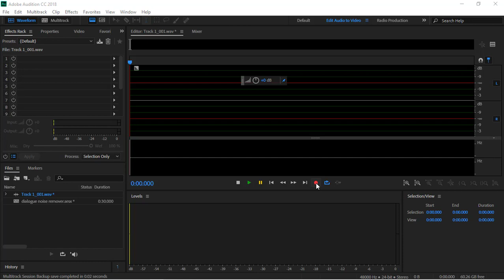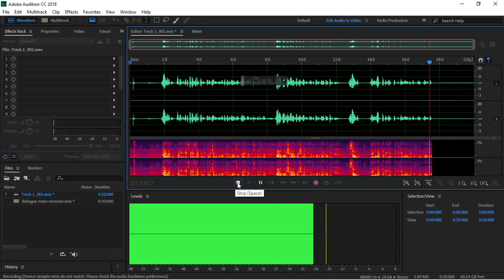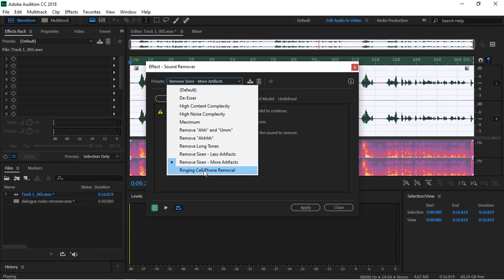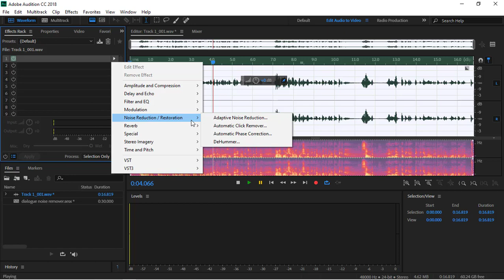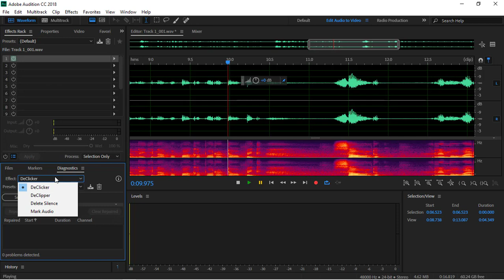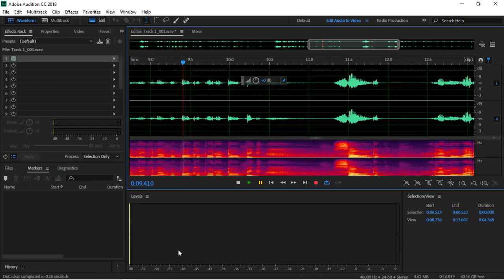How To Make Sound Clear In Audition/ஆடிஷனில் ஒலியை எவ்வாறு தெளிவுபடுத்துவது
How To Make Sound Clear In Audition

Virtua Technologies
Free Cool Apps & Games:
Sound Clear In Audition
Audition Sound Clear